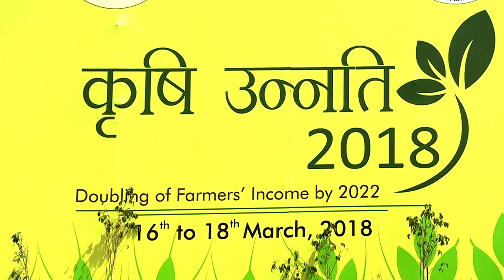Drip Irrigation Company | NETAFIM In KrishiUnnatiMela2018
Netafim is an Israeli maunfacturer of irrigation equipment. The company produces drippers, dripperlines, sprinklers and micro-emitters.

KrishiUnnatiMela2018 | KUM2018 |IARI |PUSA |AGRICULTURE |AGRIFAIR |KISAN |Farmers | Indian Farming